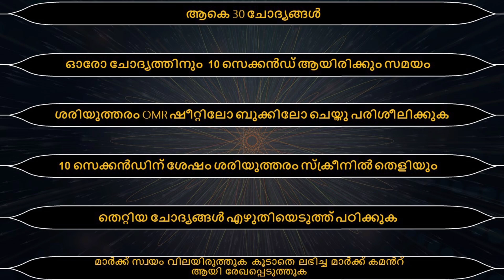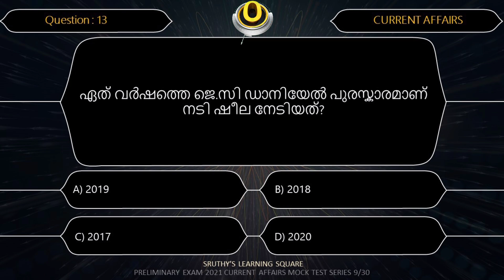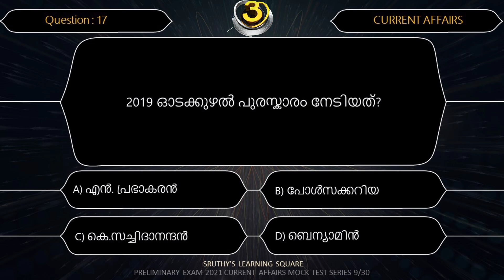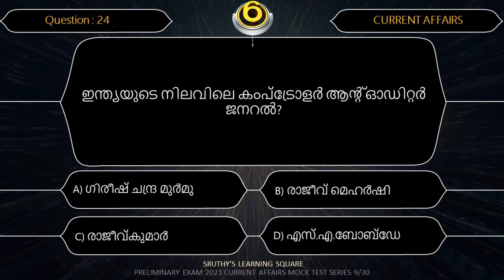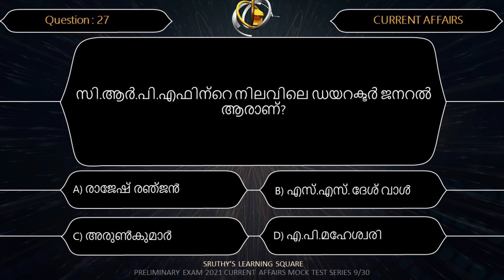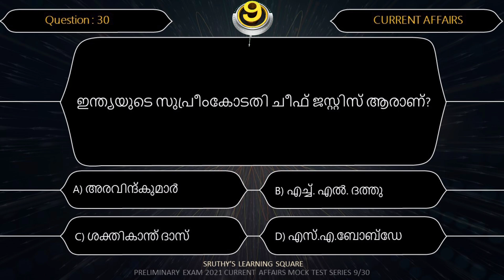ആനുകാലികം mock test 10||900 ചോദ്യങ്ങൾ 30 വീഡിയോയിലൂടെ പഠിക്കാം||preliminary exam special||LDC 2021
സംസ്ഥാന പുരസ്കാരങ്ങൾ, മറ്റ് പുരസ്കാരങ്ങൾ, world leaders, national institution and heads, international organisations and leaders മോക്ക്  ടെസ്റ്റിലൂടെ പഠിക്കാം.